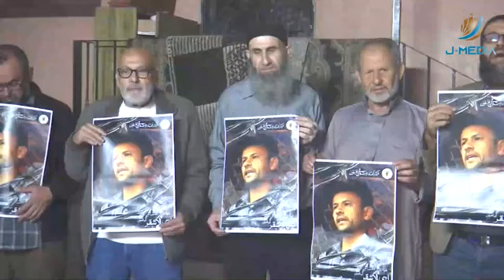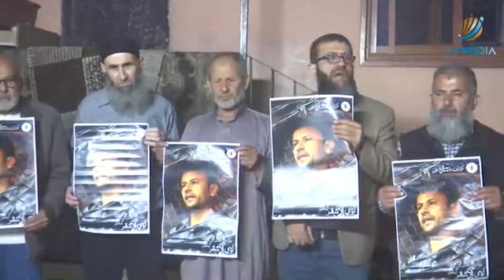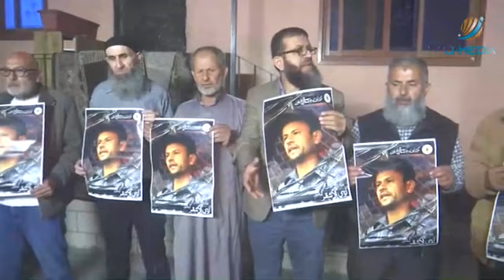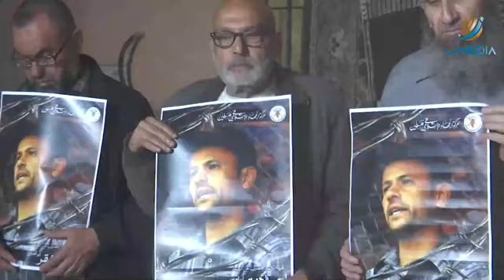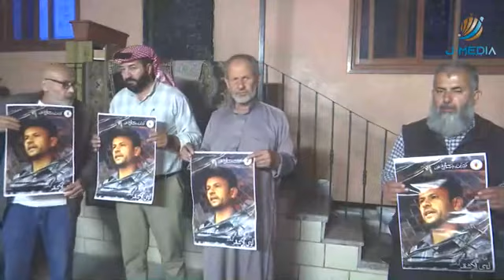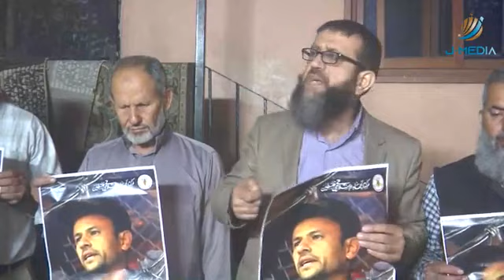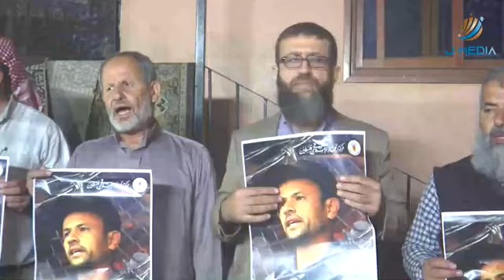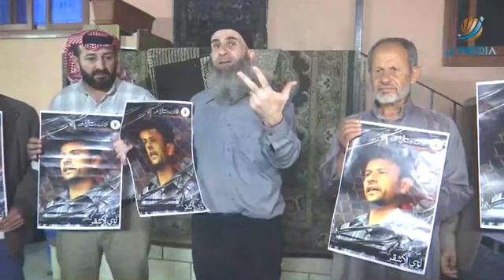وقفة تضامنية أمام منزل الأ.سير لؤي الأشقر المضرب عن الطعام لليوم 31 من قرية صيدا بطولكرم